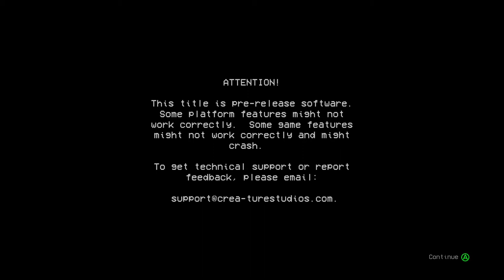5 Things Session Players Hate!!!!! Mysta Cyric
5 Things Session Players Hate! Mysta Cyric